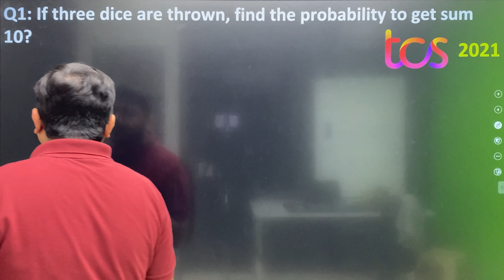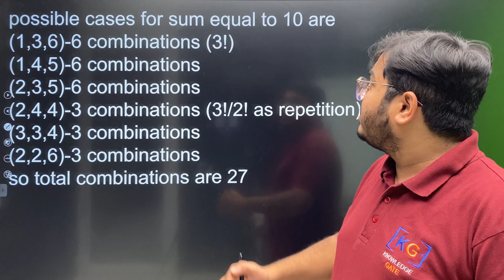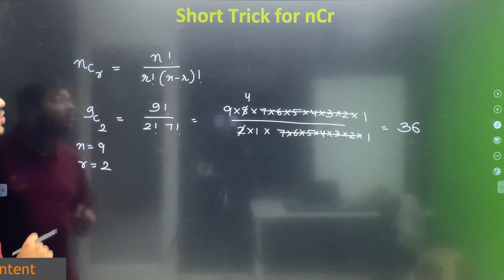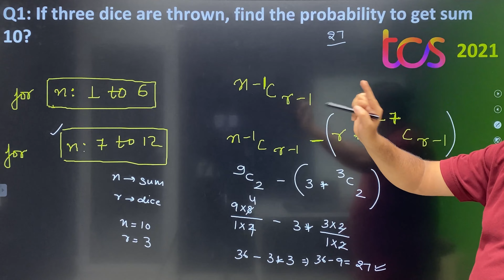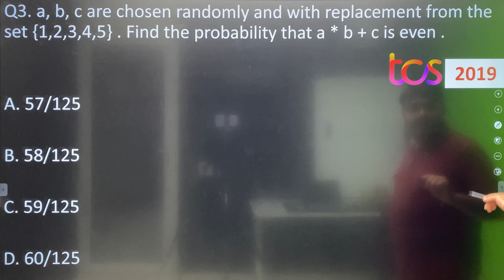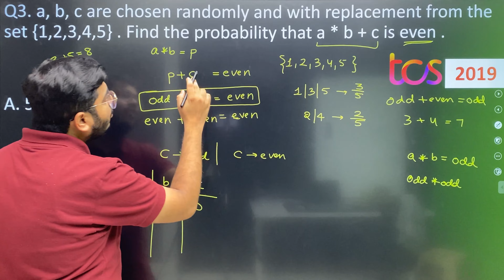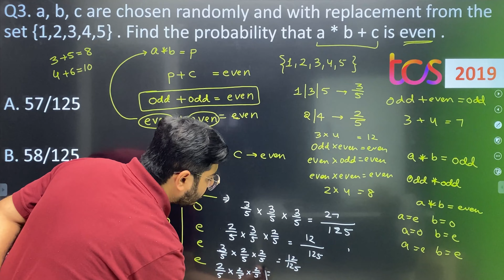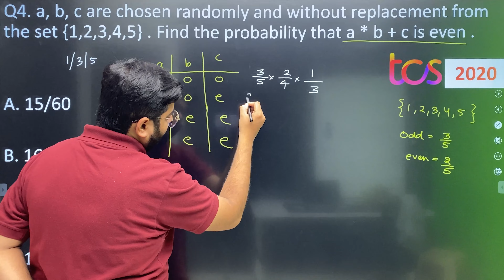TCS 2025 - PROBABILITY | TCS Numerical Ability Preparation